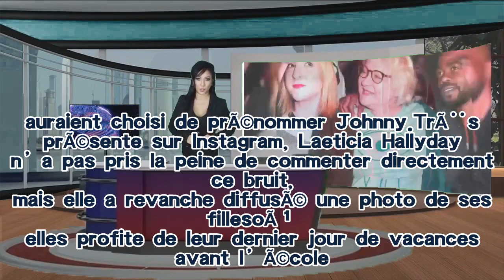Laeticia Hallyday adopte un bÃ©bÃ© prÃ©nommÃ©e Johnny – Elle livre sa vÃ©ritÃ© (photo)